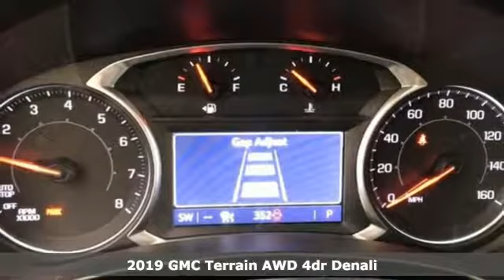New 2019 GMC Terrain WISCONSIN, WI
Year: 2019
Make: GMC
Model: Terrain
Trim: Denali
Engine: 4 Cyl. 2.0L
Transmission: Automatic
Color: Summit White
Interior: Jet Black
Stock #: Z9215
VIN: 3GKALXEX6KL232283
Recent Arrival! 2019 GMC Terrain Denali Summit White 2.0L Turbocharged 9-Speed Automatic AWD** Passive Entry, ** Bluetooth, ** Navigation System, ** Wireless Cellphone Charging Capable, ** Bose Premium Sound System, ** Back-Up Camera, ** Remote Start, ** Memory Driver Seat, ** Power Driver & Passenger Seat, ** Heated Steering Wheel, ** Heated Front Seats, ** Ventilated Driver & Passenger Seat, ** Heated Second Row, ** Side Blind Zone Alert, ** Lane Keep Assist w/ Lane Departure Warrning, ** Front Pedestrian Braking, ** Front and Rear Parking Assist, ** Intellibeam, Auto High Beam, ** Adaptive Cruise Control, ** Universal Home Remote, ** Hands Free Power Liftgate, ** WIFI 4G LTE, ** Android Auto Apple Carplay, AWD, Adaptive Cruise Control - Camera, Advanced Safety Package, Automatic Parking Assist, Comfort Package, Driver Alert Package II, Floor Liner Package (LPO), Following Distance Indicator, Forward Collision Alert, Front & Rear All-Weather Floor Liners (LPO), Front Pedestrian Braking, HD Surround Vision, Heated Rear Outboard Seating Positions, Integrated Cargo Liner (LPO), IntelliBeam Auto High Beam Headlamp Control, Lane Keep Assist w/Lane Departure Warning, Low Speed Forward Automatic Braking, Preferred Equipment Group 5SA, Ventilated Driver Seat, Ventilated Front Passenger Seat. 21/26 City/Highway MPG Price does not include Tax, Title, License and Service Fee. Price includes: $2,000 - GM Bonus Cash Program. Exp. 02/28/2019, $500 - General Motors Consumer Cash Program. Exp. 02/28/2019, $1,000 - GM Down Payment Assistance Program. Exp. 02/28/2019

Address:
3400 South Business Drive